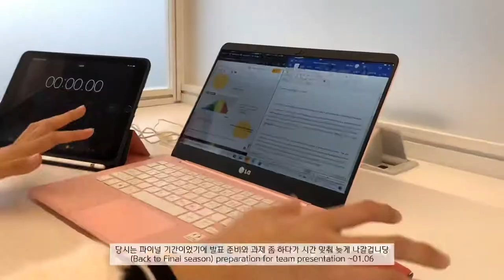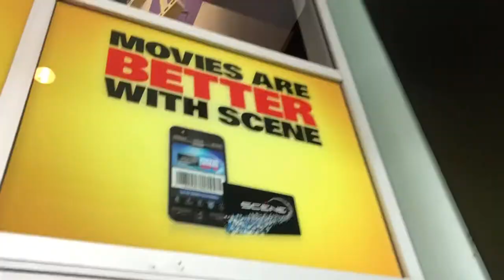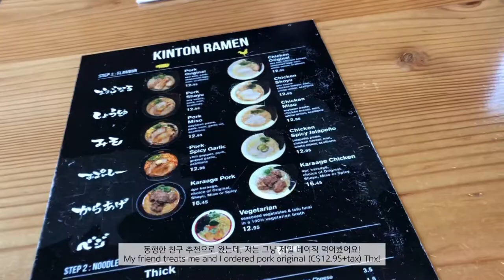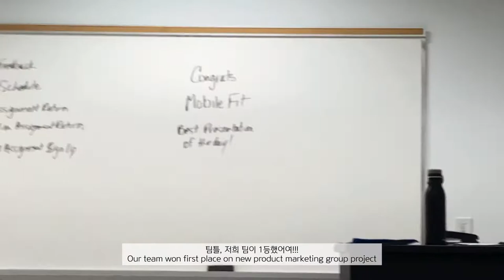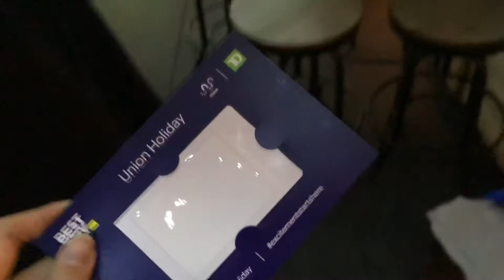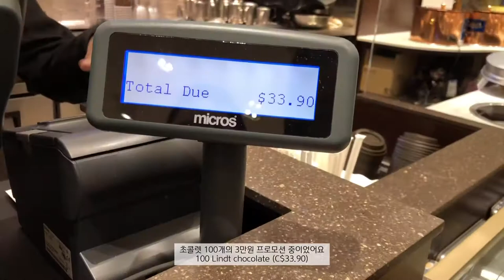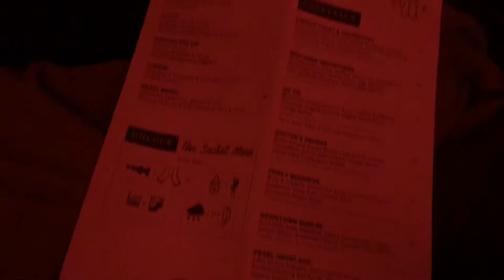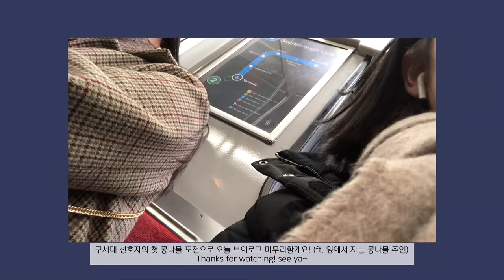[ENG] 🇨🇦 10. Cavalcade of Lights Toronto 2019 | Dobi is Free 드디어 종강입니다 | cineplex free movie day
드디어! 종강을 위해 살던 제가 종강을 맞이했어요!
인생 첫 종강이라 조금 더 의미 있었던 만큼, 알차게 즐기는 모습들을 영상에서 확인하실 수 있으실겁니다 ㅋㅋㅋㅋ :)
불꽃놀이 덕후인 제게는 너무 좋았던, cavalcade of lights 불꽃놀이부터
크리스마스 러버의 무료 크리스마스 영화 ‘ELF’
Union Station 야외 스케이트장에서 맞이한 종강로그
오랜만에 화장하고 나선 다운타운 나들이까지
벅차게 놀고 날뛸 방학일상, 함께해주세요 ㅎㅎㅎㅎ :)